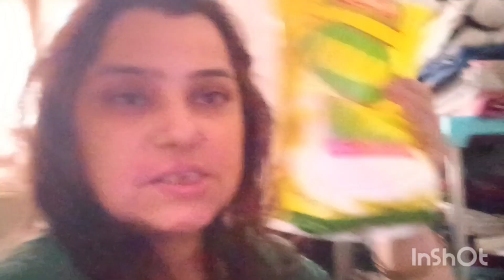come back kiya hai on Thursday pyaar banay rakhe.....